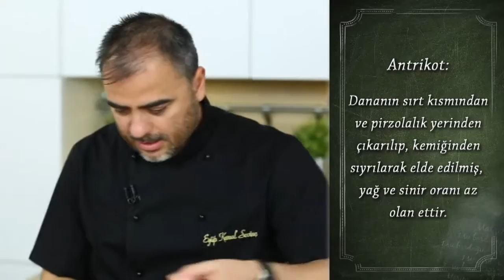Salamlı Peynirli Dana Antrikot Tarifi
Kırmızı etin lezzetinin ikiye katlandığı Salamlı ve Peynirli Dana Antrikot tarifi...

Malzemeler

8 parça toplam ağırlığı yaklaşık 450 g olan dana antrikot
Yarım su bardağı tuz ve çekilmiş tane karabiberle tatlandırılmış un (bulamak için)
2 yemek kaşığı tereyağı
2 yemek kaşığı zeytinyağı
3 yemek kaşığı sirke
8 küçük dilim salam
Yarım su bardağı rendelenmiş parmesan ya da 8 küçük dilim gravyer peyniri
Biberiye ve frenk maydanozu

Salamlı Ve Peynirli Dana Antrikot tarifimizin detaylarını öğrenmek için adresimizi ziyaret edebilirsiniz. Türkiye’nin en leziz kanalındasınız! Günün en lezzetli anlarını yaşayacağınız beIN GURME, DIGITURK 21. kanalda. Burada, sevdikleriniz için yapabileceğiniz en lezzetli ve en enfes tarifleri bir arada bulacaksınız. Yapması eğlenceli; yemesi hızlı, pratik keyifli birbirinden enfes yemekler arasından istediğinizi seçin! Türkiyenin ve dünyanın lezzet haritası, festival yemekleri ve çok daha fazlası beIN GURME şeflerinin ellerinde şekilleniyor! En pratik ve kolay yemek tarifleri, Ünlü şefleri mutfağınızda ağırlayın ve yemek yapmanın gerçek tadına varın.